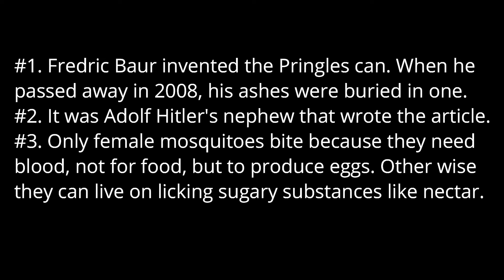Just for fun Trivia #3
music
Smile